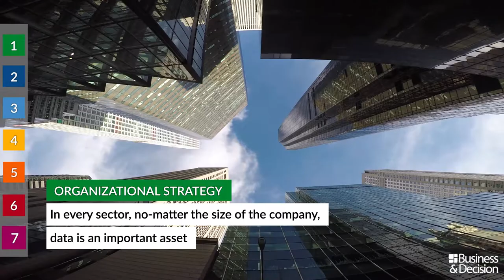Data: 7 hot topics in Data for 2019 - 1. Organizational Strategy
The year 2019 looks promising, more than ever driven by Data. What are specifically the trends and topics to track? First topic: "Organizational Strategy". Watch here!